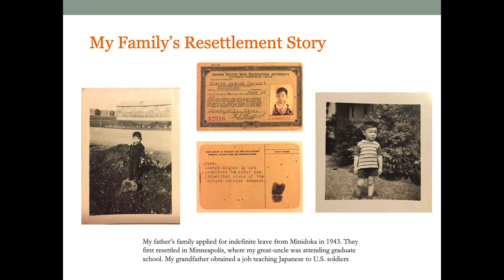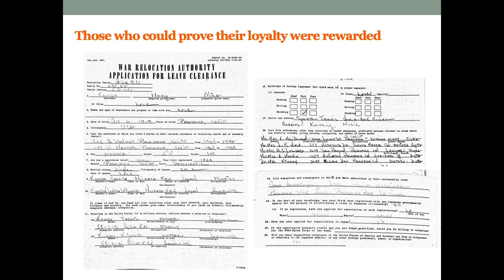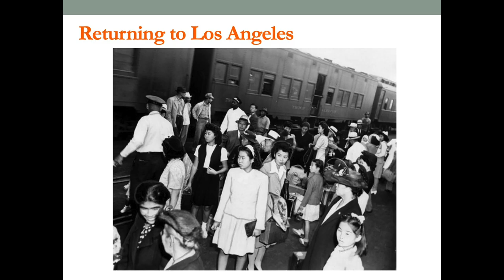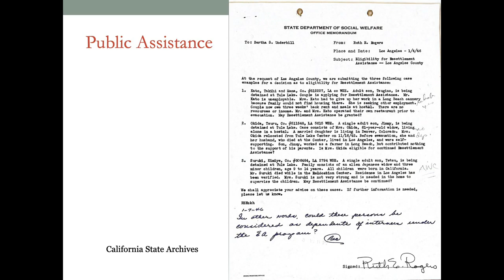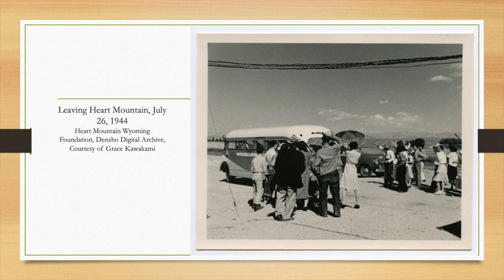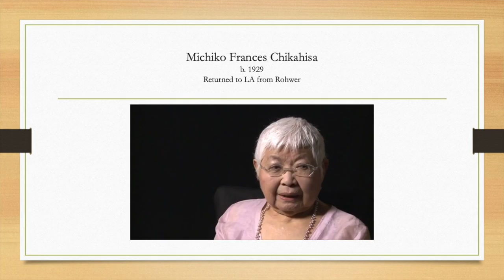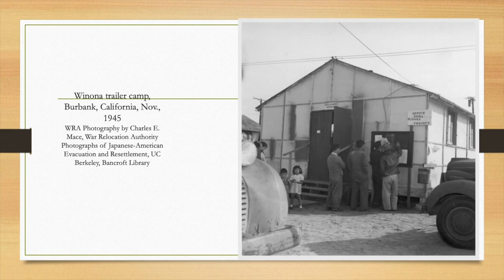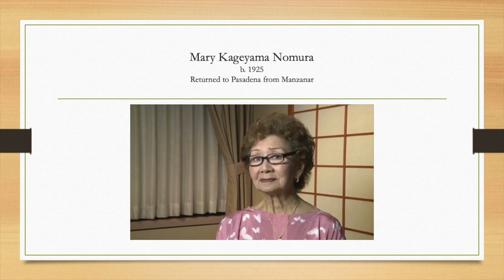Returning to California: Post-Camp Stories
In this program at the Japanese American National Museum on June 29, 2019, JANM’s Collection Manager Kristen Hayashi and Densho Content Director Brian Niiya discussed the post-camp experience. They answered questions from the audience following their presentations. The program was introduced by Dina Furumoto, JANM Public Programs Coordinator.

POST-WAR PERIOD
Regarded as “worse than camp” by many, the immediate post-incarceration period is often overlooked in Japanese American history, and not much has been produced looking at this time. The war had ended, but returning families faced continued hostility and backlash. Purposely excluded from the booming post-war economy through discriminatory housing policies and a less than friendly job market all while reeling from the psychological after-effects of their wartime ordeal, these Japanese Americans struggled to remake their lives in mid-century America.

Programs like this are made possible by the generous support of JANM's members and donors. Become a member or consider making a tax-deductible gift so that we can continue to present more public programs like these
Your support makes a difference. Thank you!